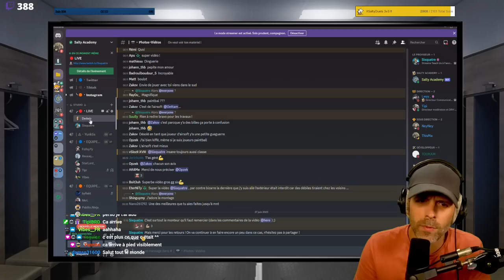VOD 🎓 Vous voulez gérer VOS DUELS ? Regardez ça !